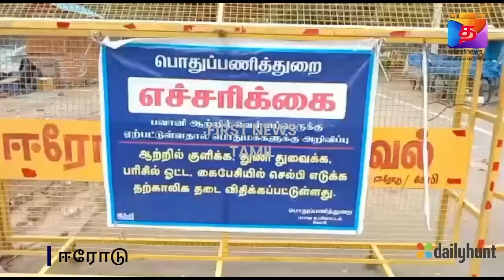FN_Tamil # பவானிசாகர் அணையிலிருந்து பவானி ஆற்றில் வெளியேற்றப்படும் நீரில் அளவு அதிகரிப்பு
FIRSTNEWS_TAMIL FN_Tamil # பவானிசாகர் அணையிலிருந்து பவானி ஆற்றில் வெளியேற்றப்படும் நீரில் அளவு அதிகரிப்பு காரணமாக கொடிவேரி அணையில் வெள்ளப்பெருக்கு.

சுற்றுலா பயணிகளின் பாதுகாப்பு கருதி பூங்கா மற்றும் அருவியில் குளிக்க தடை விதித்துள்ளதாக பொதுப்பணித்துறையினர் அறிவிப்பு

ஈரோடு மாவட்டம் கோபிசெட்டிபாளையம் அருகே உள்ள கொடிவேரி அணை அருவியில்  குளித்து மகிழவும் பூங்காவில் குழந்தைகள் விளையாடவும் திருப்பூர், ஈரோடு கோவை ஆகிய மாவட்டங்களில்  இருந்து சுற்றுலா பயணிகளின் வருவது வழக்கம்.

இந்நிலையில் கடந்த சில நாட்களாக பெய்து வரும் தொடர்மழை காரணமாக பவானிசாகர் அணையின் நீர்மட்டம் முழு கொள்ளளவை எட்டும் நிலையில் உள்ளது.

தொடர்ந்து பவானிசாகர் அணைக்கு நீர்வரத்து அதிகரித்து வருவதால் அணையின் பாதுகாப்பு கருதி உபரியாக வரும் 8000 ம் கனஅடி நீரை ஆற்றில் வெளியேற்றப்பட்டு வருகின்றது.

இதன் காரணமாக பவானி ஆறளின் கரையோர பகுதி மக்களுக்கு வருவாய்துறை மூலம் எச்சரிக்கை விடப்பட்டுள்ளது.

அதனைத்தொடர்ந்து பவானிஆற்றில் திறந்துவிடபட்ட நீரானது கோபிசெட்டிபாளையம் அருகே உள்ள கொடிவேரி   அணைக்கு வந்து சேர்ந்த பின்  அருவி போல் வழிந்தோடும் பகுதி முற்றிலும் வெள்ள நீரால் சூழ்ந்து புகை மண்டலமாக காட்சியளிக்கின்றது.

தொடர்ந்து அருவி முற்றிலுமாக வெள்ள நீரால்  மூழ்கியதையடுத்து அணையை காண வரும் சுற்றுலா பயணிகளுக்கு தனை விதித்துள்ளதாக பொதுப்பணித்துறையினர் அறிவித்துள்ளனர்.

இதனால் அனைக்கு வரும் சுற்றுலா பயணிகளின் வருகை குறைந்து அந்த பகுதி முழுவதும் வெறிச்சோடி காணப்பட்டது.